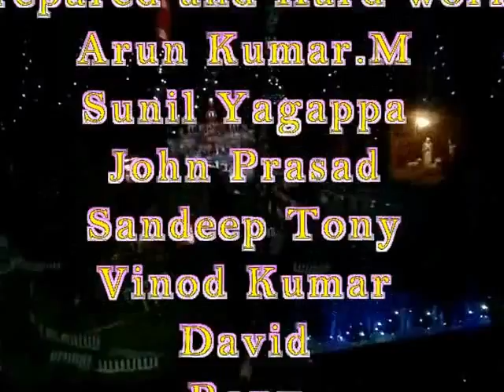Sacred heart church crib preparation 2013 by choir team Silvepura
This crib has build in SILVEPURA, SACRED HEART CHURCH, BANGALORE-90
The crib has build by Choir Team boys and Volley ball team boys silvepura,
It has taken 15 days to build this crib.. enjoy The video.
Arun Kumar.M Silvepura